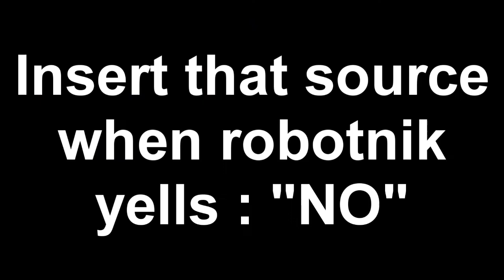[Filler] "Pinnes" Sparta Digital mix HME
Quick filler
Not for duels

Base by handmaster911